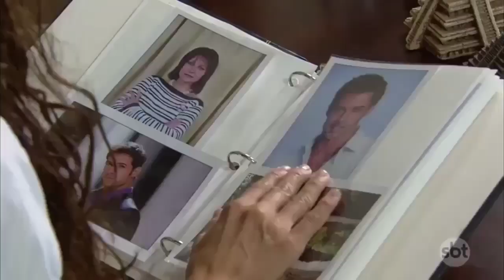Sortilégio - Maria José conhece Alessandro por foto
Cenas do capítulo 03